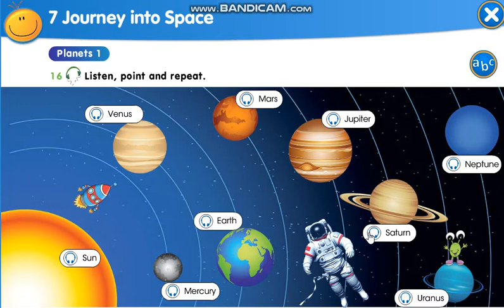Smiles 4 module 7 p106 ex16 Vocabulary listening